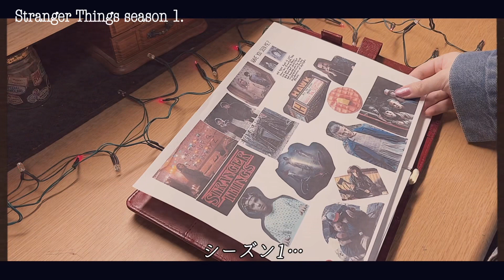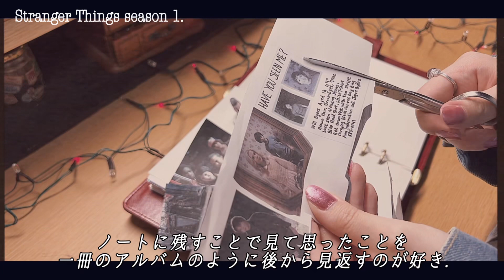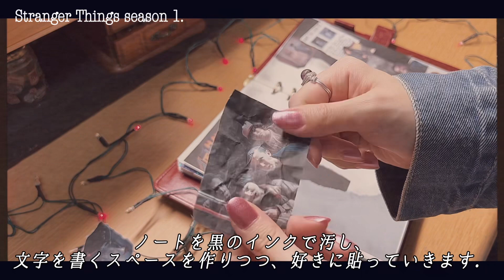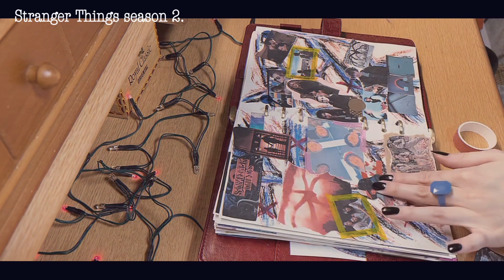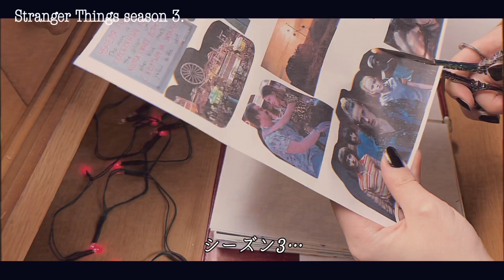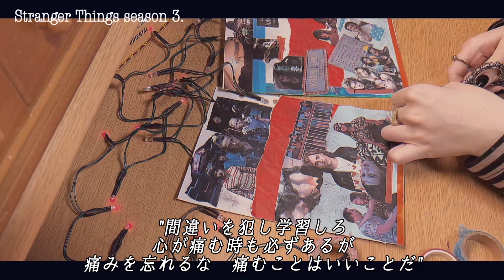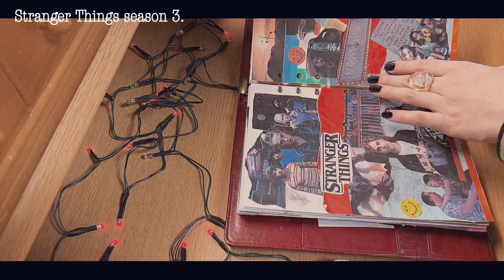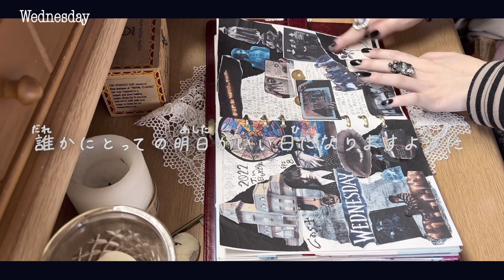vlog〔🧇𝐒𝐭𝐫𝐚𝐧𝐠𝐞𝐫 𝐓𝐡𝐢𝐧𝐠𝐬|🕸️𝐖𝐞𝐝𝐧𝐞𝐬𝐝𝐚𝐲〕をノートに残す/ストレンジャー・シングスおうちカフェ♡/ドラマノート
本日の動画は、去年くらいから撮っていた、Netflixドラマ「ストレンジャー・シングス」「ウェンズデー」のドラマノート作成動画でした♡
新シリーズが楽しみ~🩵
⚠️点滅するシーンがかなり多いのでご注意下さい🙇‍♀️

❤︎クラシル